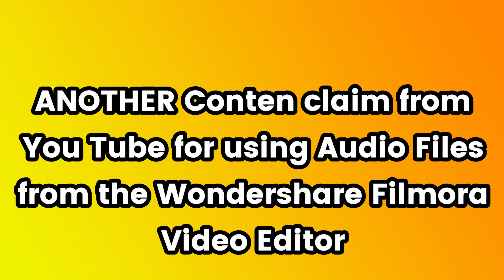Wondershare Filmora why am I getting Content Claims on my videos made with Wondershare Filmora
DON'T use the audio files in Wondershare Filmora 11 or older.
I have been using Wondershare Filmora for years and now I find out that the audio files do NOT belong to Wondershare Filmora. I will no longer use the audio or music files in the Wondershare Filmora video editor. When picking a video editor make sure they have the rights to all of the content they are sell you. You do Not own any video editing software. You are buying a license to use the video editor. This is what Wondershare Filmora told me in a replay.
Hi, as outlined in our User Agreement the music built into Filmora 11 and earlier versions is for personal use only and can NOT be Monetized.

So if you have Wondershare Filmora DON'T use the audio files if you are going to upload it to You Yube.